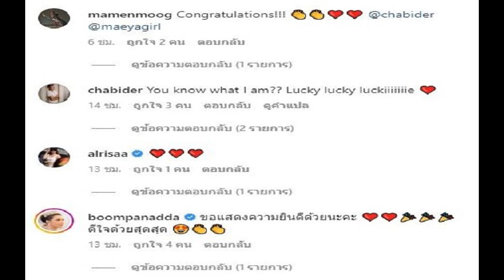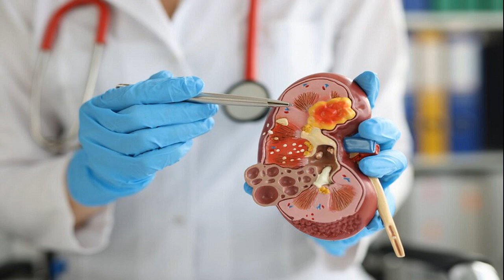แห่ยินดี เมญ่า แฟนหนุ่มชาวสเปนทำเซอร์ไพรส์ขอแต่งงาน สุดซึ้งความรักที่มีให้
รักฉันเหมือนเป็นผู้หญิงคนเดียวในโลกและรักลูกของฉันเหมือนลูกของเขาโดยไม่ต้องสงสัยใดๆ แห่ยินดี เมญ่า แฟนหนุ่มชาวสเปนทำเซอร์ไพรส์คุกเข่าขอแต่งงาน สุดซึ้งความรักที่มีให้
น้ำตาแตกเลยคุณแม่ลูกหนึ่ง ร่วมยินดีกันสนั่นโซเชียล เมญ่า นนธวรรณ หรือ เมญ่า นนธวรรณทัศ ทองเหล็ง มิสไทยแลนด์เวิลด์ 2014 ล่าสุดเจ้าตัวได้ประกาศข่าวดี หลังจาก แฟนหนุ่ม Chabei Der หรือ ชาบิ นายแบบหล่อชาวสเปน ทำเซอร์ไพรส์ขอแต่งงานบรรยากาศสุดโรแมนติก

โดย เมญ่า เผยโมเมนต์หวานกับแฟนหนุ่ม พร้อมข้อความสุดซึ้งจากความรักของแฟนหนุ่มที่ทำเซอร์ไพรส์ขอแต่งงาน และสิ่งที่ฝ่ายชายพิสูจน์ให้เห็นกับความรักที่มีต่อเมญ่าและลูกชายจนชนะใจฝ่ายหญิงว่า “Having you in my life is beyond the dream life I could have ever pictured myself in. You showed me the dream man I wish to have, a gentleman I wish my son will look up to, a man who loves me like I am the only woman in the world and loves my son as his own without any doubt. You healed me and showed me all reasons to love and feel confident in myself again. I was proud enough to call you My man. Only now I have to call You my fiancé love u to infinity
Special Thanks to @love_yourmoments for capturing our precious moment u r amazing and @girlfridayeventsmallorca for making our day extra special and so romantic you are the best. @myriad_grand_monde_official my incredible brothers who made this dress for me since 3 years ago now I know it’s made for a reason love u p’ x p’ korn” ท่ามกลางเพื่อนๆคนบันเทิงเข้ามาร่วมแสดงความยินดีกันรัวๆ